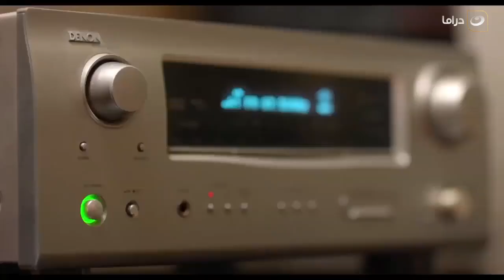ريح المدام | لما تدخل البيت وتلاقي ابنك جايب خمر ونسوان 😂😃